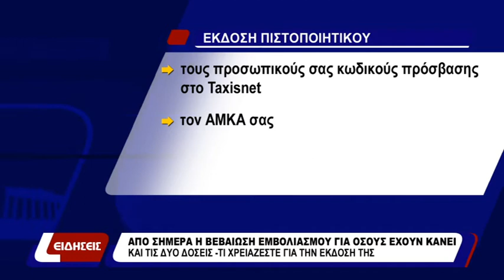ΑΠΟ ΣΗΜΕΡΑ Η ΒΕΒΑΙΩΣΗ ΕΜΒΟΛΙΑΣΜΟΥ ΓΙΑ ΟΣΟΥΣ ΕΧΟΥΝ ΚΑΝΕΙ ΚΑΙ ΤΙΣ ΔΥΟ ΔΟΣΕΙΣ | 19-02-21